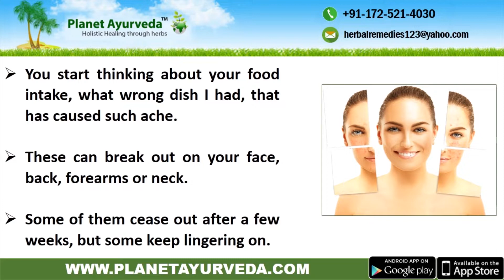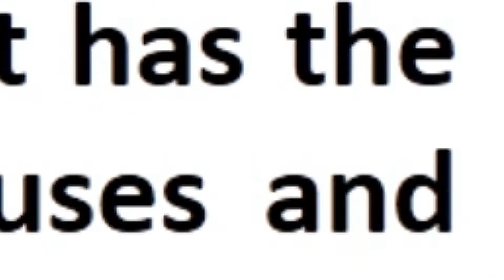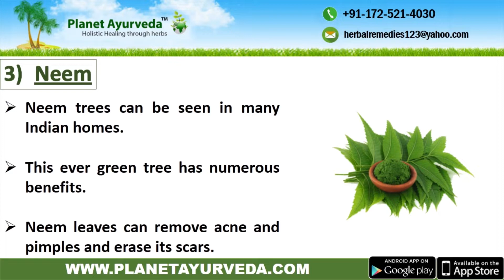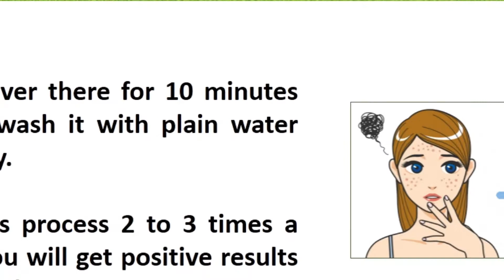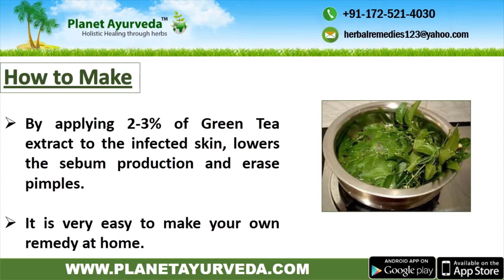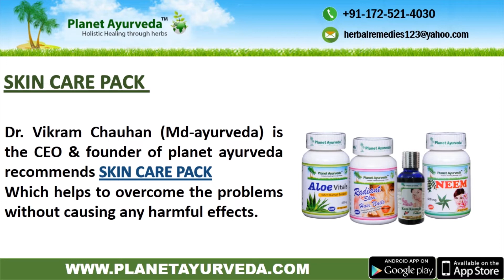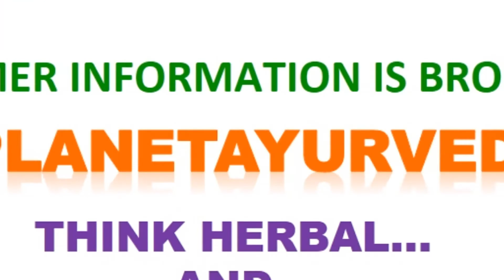7 Natural Home Remedies to Get Rid of Acne Scars Fast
Acne breaks out in almost every body's life, especially in the teenage when we are about to enter puberty. Now We Are Going To Discuss Some Common Home Remedies To Cure Acne. INFORMATION SOURCE